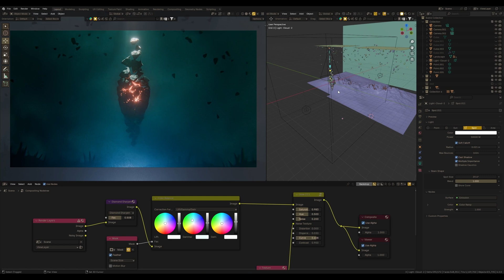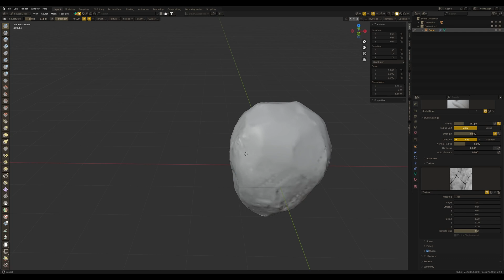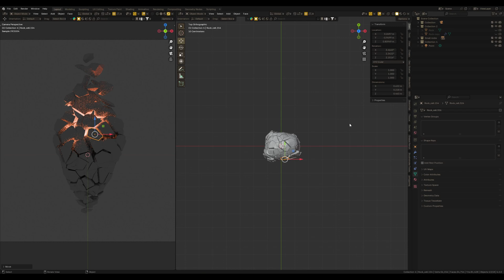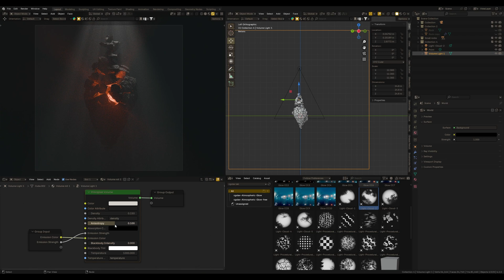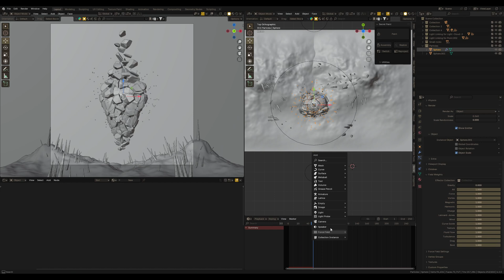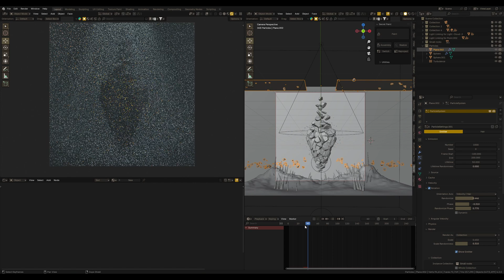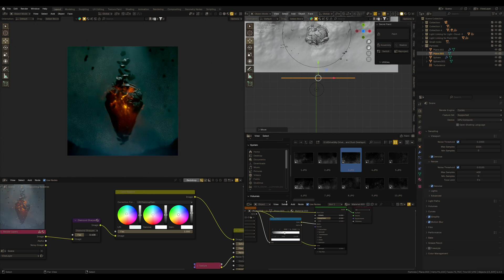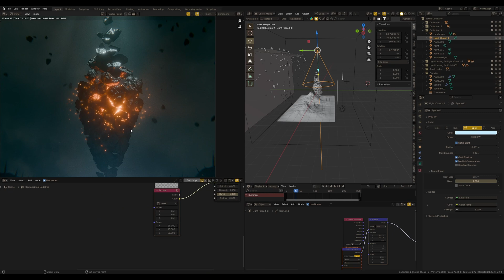CREATE Stunning Minimalistic Digital Art with Blender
00:00 - Intro
00:43 - Sculpting
02:39 - Cell Fracture
03:17 - Proportional Editing Object
04:05 - Lighting
04:20 - Displacement
04:36 - Volume Light
06:01 - Texture Light
06:16 - Global Light
06:59 - Background Sky
07:18 - Landscape
07:41 - Secret Paint
08:20 - Particles
09:42 - Real-time Compositing
10:25 - Sharpen Effect in Blender
11:06 - Color Correction

My Gears:
Threadripper 1950x, RTX 3060 12 Gb, 64Gb RAM, 1Tb M2 SSD, 6Tb HDD